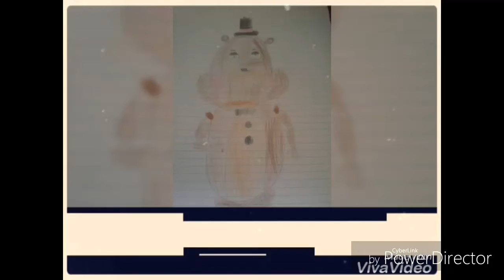geting out of school